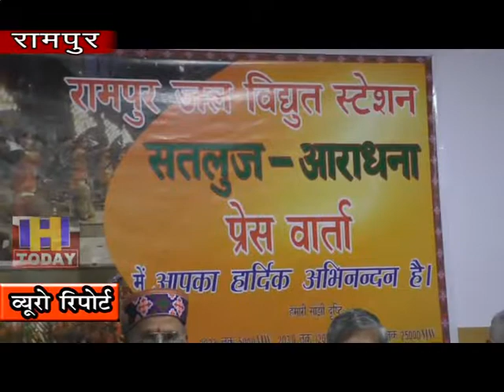7 OCT N 10 SJVN's Rampur Hydro Pawar station will tell people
तिब्बत के मानसरोवर से निकल कर किन्नौर होते हुए बहने वाली सतलुज नदी के  महत्व और इस की उपयोगिता को दर्शाने के लिए विभिन्न मध्यमो से  विद्युत उत्पादन में लगी एसजेवीएन ने प्रयास तेज कर दिए है। पर्यावरण संरक्षण में भूमिका और लोगो के लिए जीवनदायिनी के रूप में कैसे  सतलुज नदी काम कर रही है एसजेवीएन का रामपुर हाइड्रो पवार स्टेशन  लोगो को बताएगा।